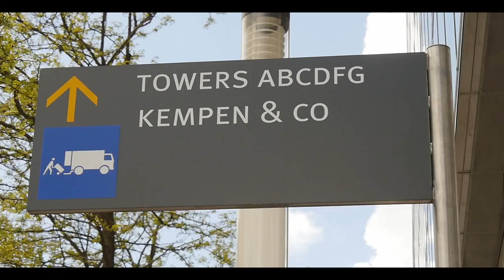Aftermovie Kempen Masterclass 2017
The Kempen & Co Masterclass 2017 after movie is live! Many thanks to all the students and colleagues who made these two wonderful days happen. In these short 48 hours we were amazed to see the amount of future high potential candidates. Please enjoy and get inspired.